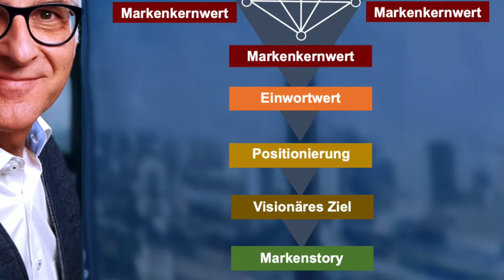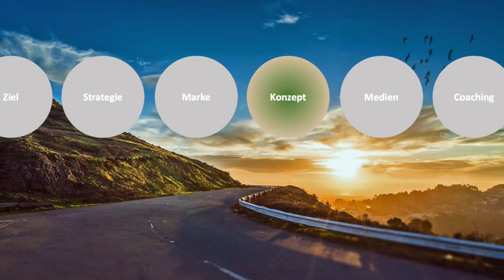Wie funktioniert Personal Branding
Eine kluge Frage: Wie funktioniert Personal Branding? Genau das interessiert viele, um für sich herauszufinden, ob sich dieser Aufwand lohnt. Denn wenn Sie planen, Ihre Personenmarke bekannter und sichtbarer zu machen, brauchen Sie Hirnschmalz, Zeit und Geduld. Schnell passiert nichts, aber mit der Zeit kommt der Erfolg.

Personal Branding ist für alle interessant, die über Ihre Persönlichkeit etwas verkaufen oder andere überzeugen wollen. Also für Führungskräfte, Intrapreneure und sogar Teams in Unternehmen sowie für Unternehmer und Selbständige.

Inhalt:

00:00 Einleitung
00:30 Was müssen Sie wissen, um Ihr Personal Branding aufzubauen
00:38 Personal Branding Reise
00:51 Zielsetzung Personal Branding
01:38 Strategie Personal Branding
01:57 Ihre Marke als Personal Brand
02:36 Markenkernwerte (Charakter-Eigenschaften, Werte)
02:43 Positionierung Personal Brand
02:53 Visionäres Ziel Ihrer Personal Brand
02:59 Markenstory
03:23 Konzept Personal Branding
03:53 Medien für Ihr Personal Branding
04:34 Coaching für Ihr Personal Branding
05:29 Das aller Wichtigste ...